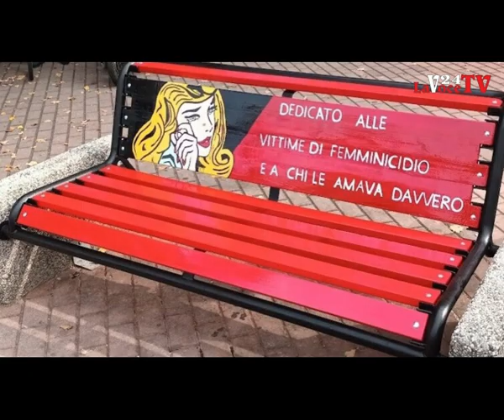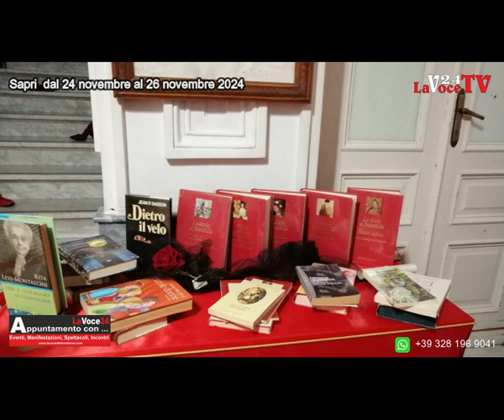Sapri, la Proloco presenta: “Mai più sole” - 24/25/26 novembre 2024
«Appuntamento con…»: Sapri, la Proloco organizza in occasione della Giornata Internazionale per l’eliminazione della violenza contro le donne, presso la Casa del Buon Pastore: “Mai più sole” -24/25/26 novembre 2024